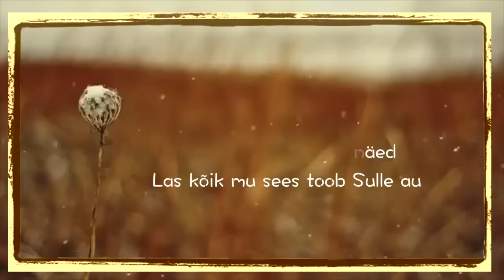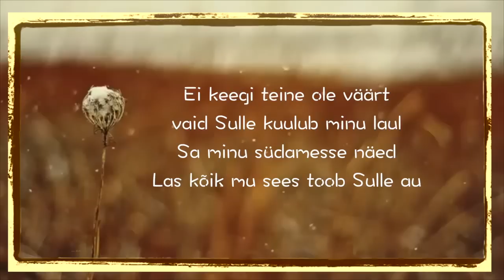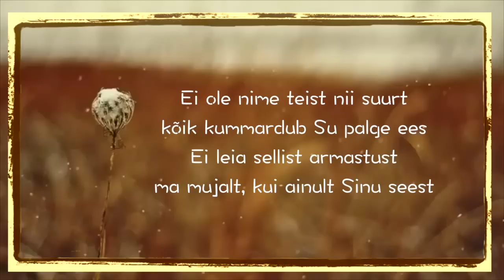Timo Lige - Ei keegi teine ole väärt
Ei keegi teine ole väärt
vaid Sulle kuulub minu laul
Sa minu südamesse näed
Las kõik mu sees toob Sulle au

Ei ole nime teist nii suurt
kõik kummardub Su palge ees
Ei leia sellist armastust
ma mujalt, kui vaid Sinu seest

Sa oled õhk minule
Sa oled veri soonte sees
Sa oled laul minu suus
ja valgus mu tee peal
Sa oled usk ja visioon
Su päraalt taevas ja troon
Sa oled tee, tõde ja elu minu jaoks